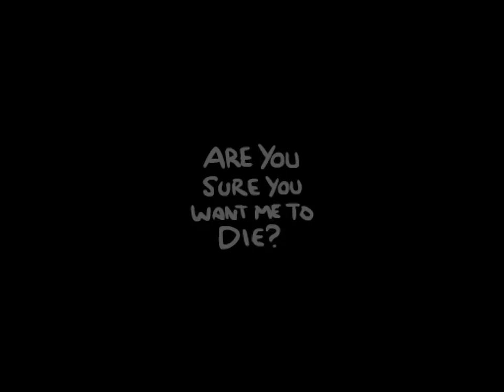[아이작 리버스] 보기만해도 부들부들 빡친다!! 2014년 11월 11일